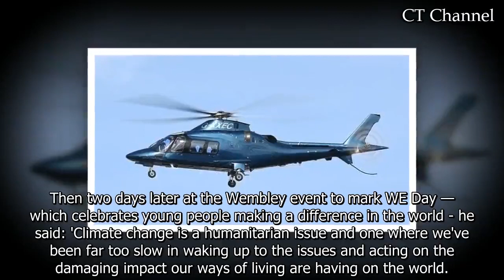Poor Prince Harry! The Duke of Sussex faces the prospect of hypocritical allegations